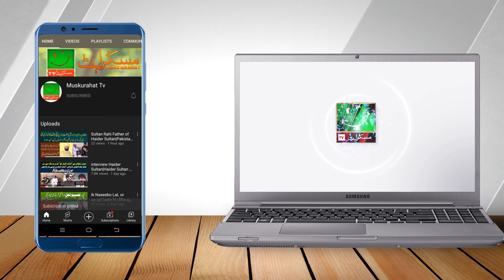Nai Nasal Nai Such| Mili Naghma|14 August independent Day|MuskurahatTv